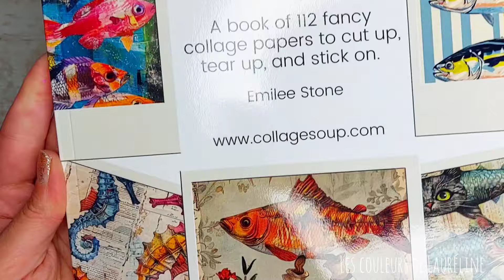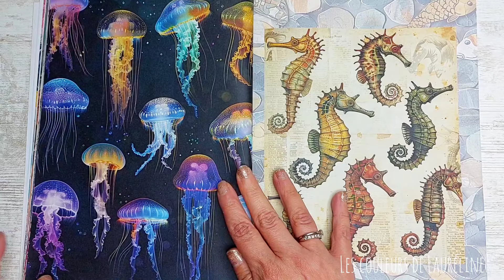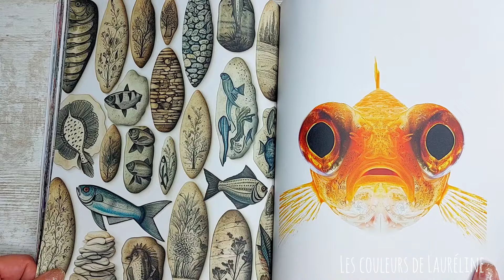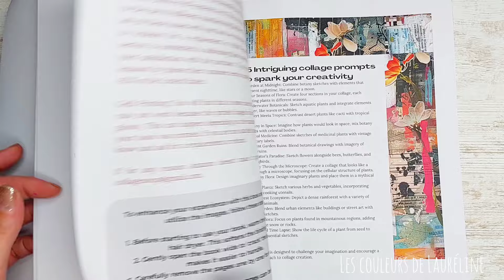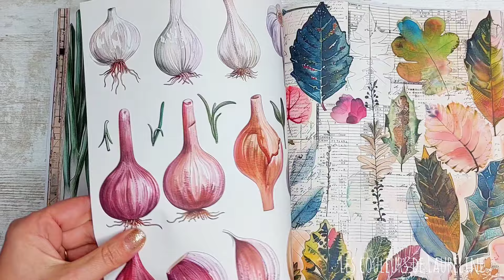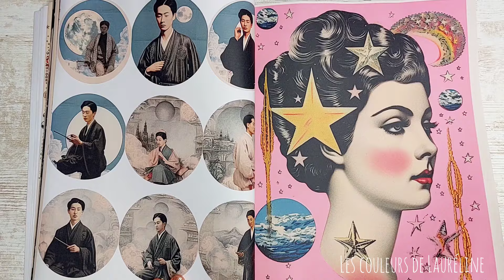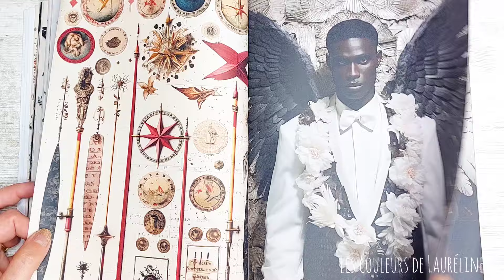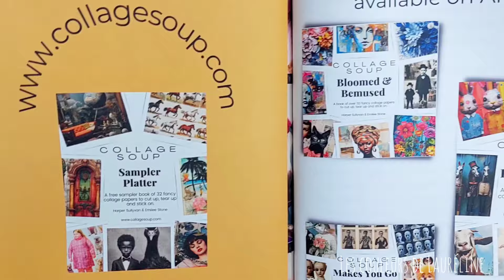Haul livres Collage Soup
Retrouvez -moi sur Instagram :
📷 Mon Instagram :

J'espère que vous avez passé un bon moment à découvrir ces livres 🙂.

Something's Fishy:

Hodgins Botany Journal:
Hey diddle diddle:

Si vous optez pour l'achat d'un des produits cités dans ma vidéo, ce serait super de passer par mon lien. Pour vous, rien ne change mais de mon côté, ça va me donner un petit coup de pouce. Ainsi, je pourrai continuer à vous proposer de nouveaux produits et vous apportez un soutien à ma chaine. Merci d'avance.